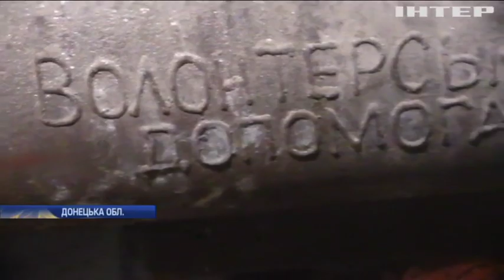Новий рік під обстрілами: бойовики зірвали перемир'я в Авдіївці